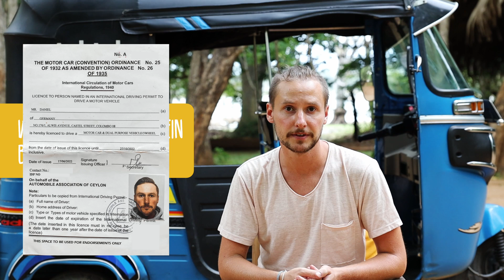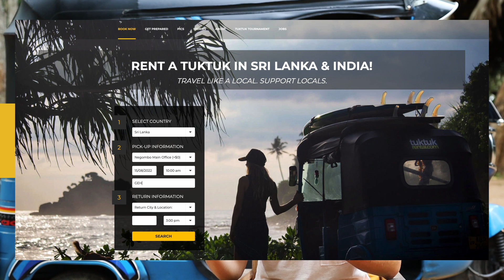Wie wir uns in Sri Lanka ein Tuk Tuk gemietet haben: alle Infos & Tipps • Vlog 235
Auf unserer Rundreise durch Sri Lanka haben wir uns einen Teil der Route ein Tuk Tuk bei tuktukrental gemietet und einen Roadtrip gestartet. In diesem Vlog beantworten wir alle wichtigen Fragen zum Tuk Tuk: Wie schnell fährt so ein Ding, wie ist der Verkehr, was sollte man beachten, wie ist das mit Stauraum und was ist eigentlich bei Regen?

0:00 - Intro
0:35 - Wer ist Tuk Tuk Rental?
1:25 - Welchen Führerschein brauche ich für ein Tuk Tuk?
2:10 - Wie läuft der Buchungsprozess?
3:07 - Welche Versicherung brauche ich?
3:38 - Wo passt das Gepäck hin?
3:59 - Was ist bei Regen?
4:22 - Wie navigiert man am besten?
4:40 - Passt ein Surfbrett drauf?
5:00 - Hat ein Tuk Tuk Gurte oder einen Kindersitz?
5:27 - Die Zugstrecke Kandy-Ella
6:05 - Was passiert bei einer Panne?
6:35 - Wie schnell kann ein Tuk Tuk fahren?
6:59 - Wie weit kommt man mit einer Tankfüllung?
7:15 - Wie schwer ist es mit einem Tuk Tuk zu fahren?
8:31 - Wie ist der Verkehr?
10:00 - Wie teuer ist es ein Tuk Tuk zu mieten?
10:37 - Gibt es einen Support?
11:51 - Wie ist die aktuelle Lage?

➡️ UNSER SHOP

🌎 DIE WICHTIGSTEN REISELINKS

👥 WO DU UNS NOCH FINDEST

╰ Objektiv Canon 18-135mm*
╰ Objektiv Canon 15-45mm*
╰ DJO Osmo action*
╰ ND-Filter für die Drohne*
╰ Technikschutz auf Reisen: Pacsafe Travelsafe*

🎵 MUSIK

💡HINWEISE